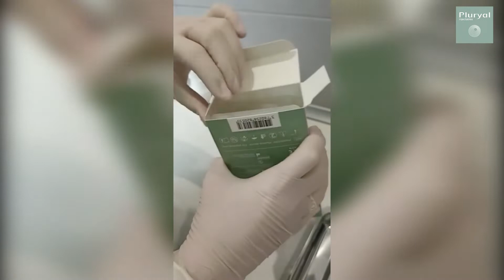Scalp injection technique with Pluryal Hair Density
Scalp injection technique with Pluryal Hair Density - by Dr Vladlena Averina (Dermatovenerology, Ukraine)